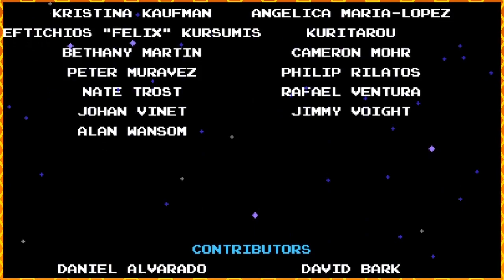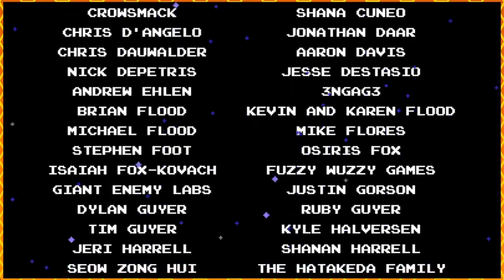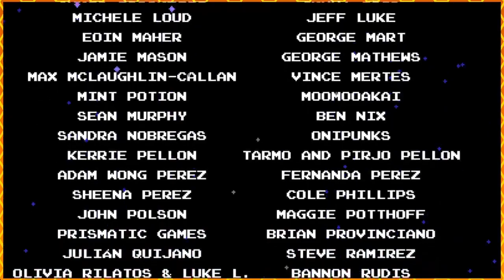Is three vs one and we still struggle - Shovel Knight Co-op Finale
I really think that her final form looks like a walrus.